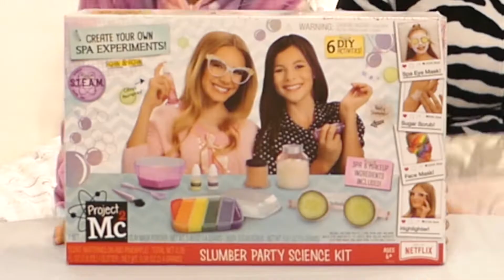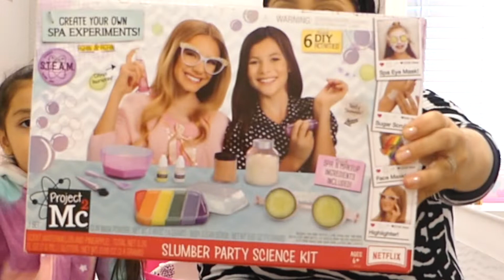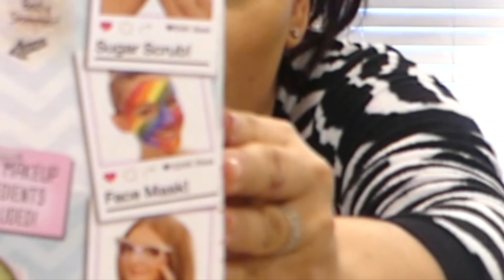SLUMBER PARTY SCIENCE KIT | DIY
Hi friends!  In today's video,  me and my mommy are testing out the SLUMBER PARTY SCIENCE KIT!  It was a lot of fun using makeup, vegetables, and face paint as some of our main ingredients!

And don't forget, head over to my Instagram page and leave a comment of what you would like to see next!  Also, check out our TikTok if you would like to see us having some fun!

Xoxo,
Makayla